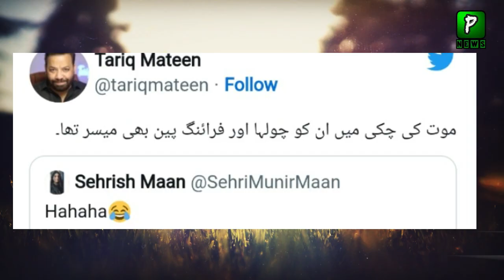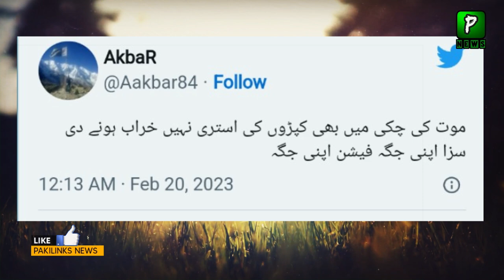Social media reacts to maryam Nawaz statement about her experience in jail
Join Us On
ABOUT CHANNEL